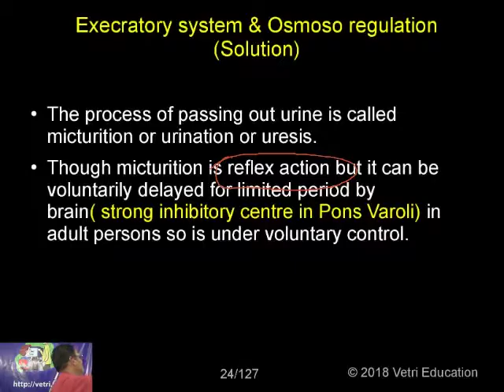Zoology : 2018 : Test - 10 : Question - 08